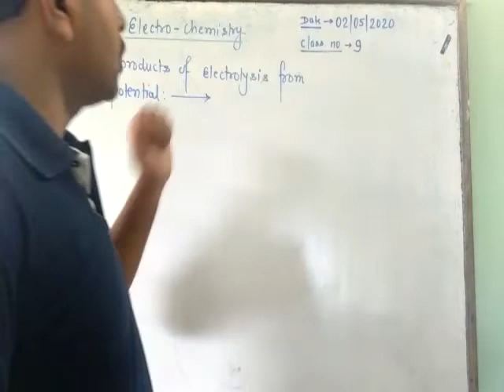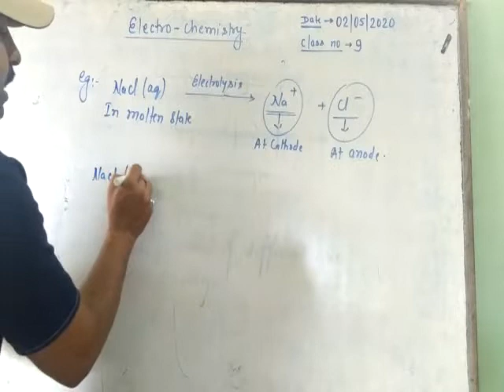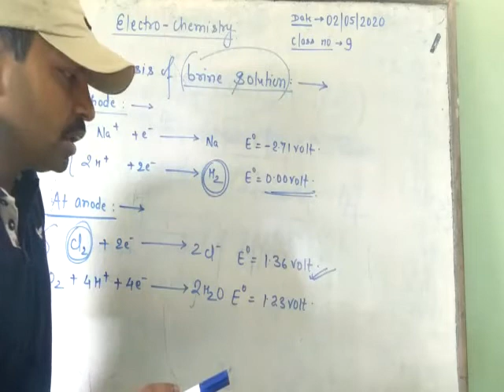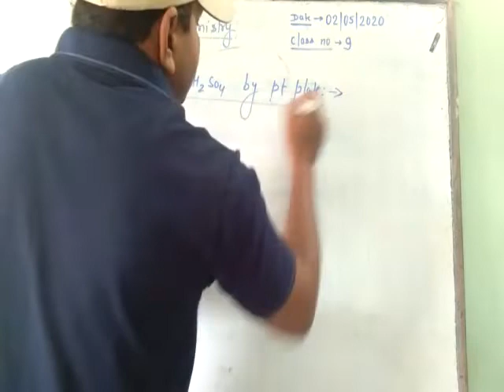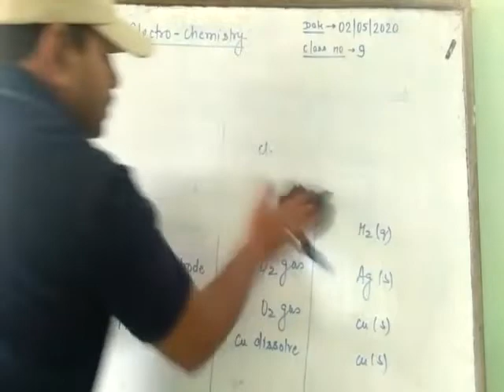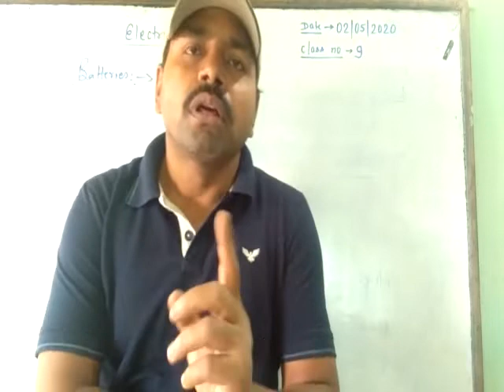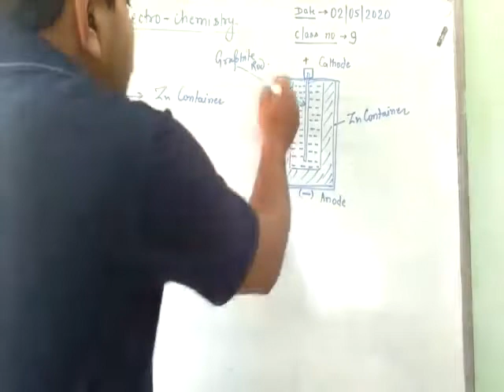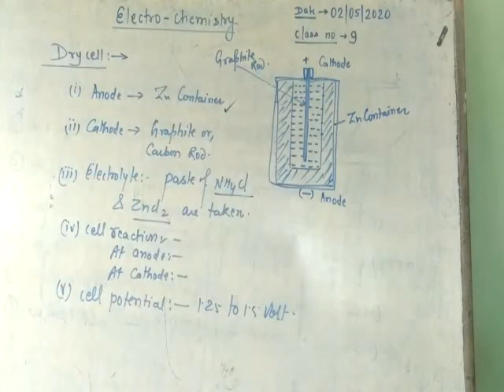CHEMISTRY FOR CLASS XII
BY MR. DEEPAK KUMAR